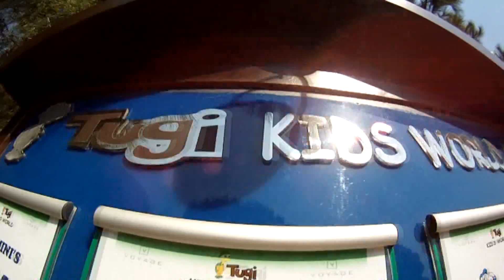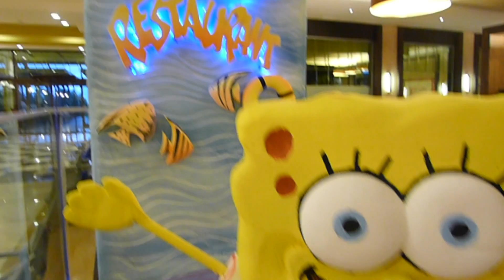Voyage Belek глазами малыша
Фастовец-младший рассказывает, как выглядит отель, если смотреть на него из коляски.